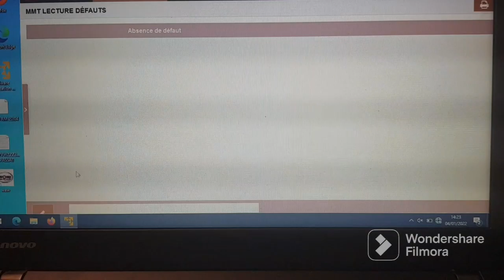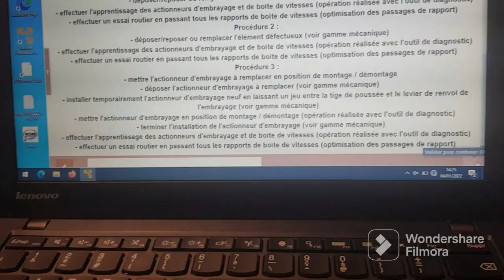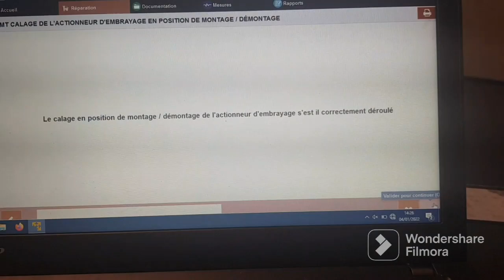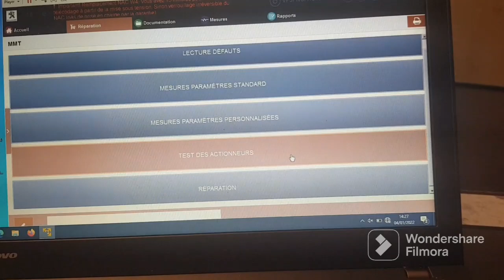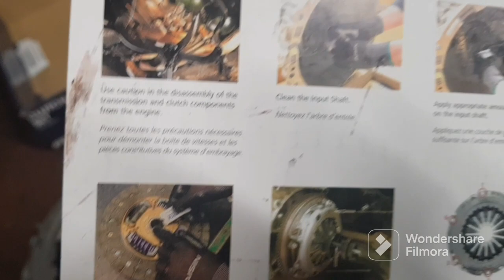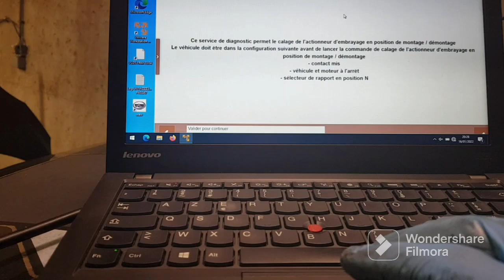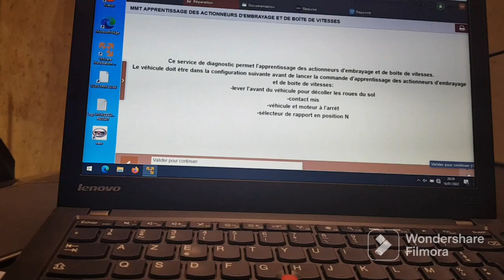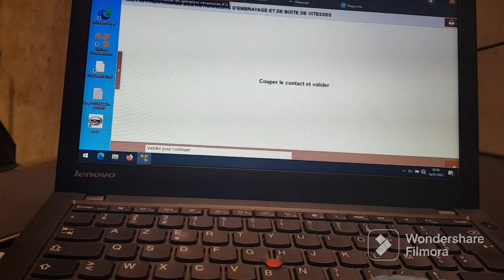l'embrayage qui patine boite robotisée sur Peugeot 107